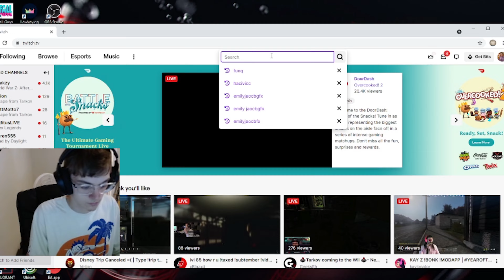Killing Tarkov Streamers 4